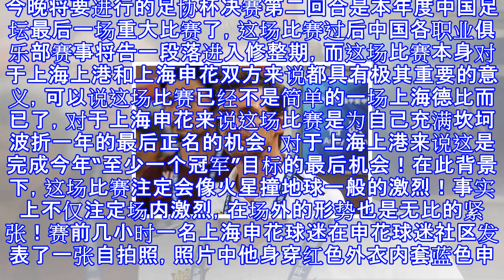一申花球迷准备穿红衣伪装混进球场! 上海上港球迷: 见一次打一次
今晚将要进行的足协杯决赛第二回合是本年度中国足坛最后一场重大比赛了，这场比赛过后中国各职业俱乐部赛事将告一段落进入修整期，而这场比赛本身对于上海上港和上海申花双方来说都具有极其重要的意义，可以说这场比赛已经不是简单的一场上海德比而已了，对于上海申花来说这场比赛是为自己充满坎坷波折一年的最后正名的机会，对于上海上港来说这是完成今年“至少一个冠军”目标的最后机会！在此背景下，这场比赛注定会像火星撞地球一般的激烈！事实上不仅注定场内激烈，在场外的形势也是无比的紧张！赛前几小时一名上海申花球迷在申花球迷社区发表了一张自拍照，照片中他身穿红色外衣内套蓝色申花球衣站在上海上港主场八万人体育场前，这位申花球...